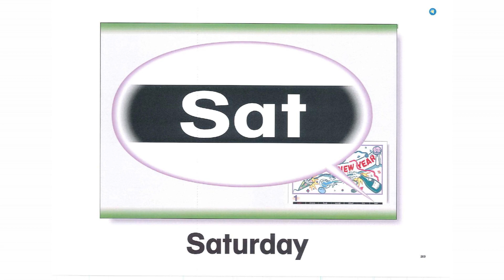Days of the week 【NEW Let's Sing Together】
大人気の英語の歌CD！
「NEW Let's Sing Together 2nd Edition Music CD」
の1曲 -Days of the week- を動画でお届け♪

「NEW Let's Sing Together 2nd Edition Music CD」の購入はコチラ
「NEW Let's Sing Together 2nd Edition Music CD」の詳細はコチラ

2nd Editionには英語の歌ベスト盤の29曲に、ボーナストラックとして「ロンドン橋」のカラオケを追加。
Hello song, Good bye song, 12か月の歌、7曜日の歌やBINGO, Christmas Songメドレーまで、traditional songsを集めた英語の歌のベスト盤。※歌詞カード付